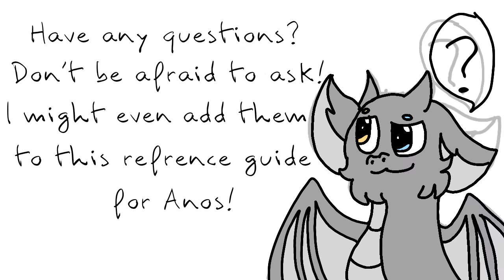Closed species Ano Ref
Anos are shape shifters the rest of the information is in the video.